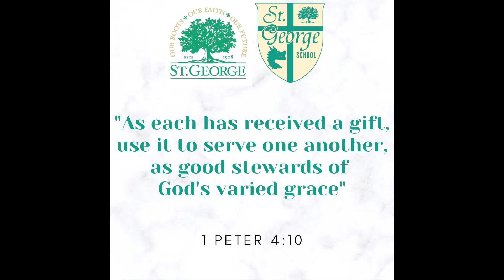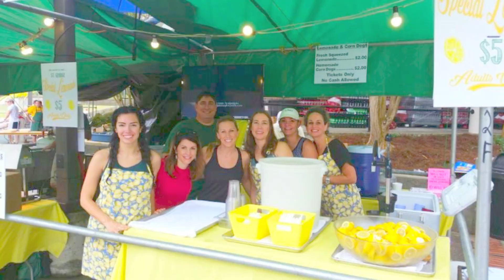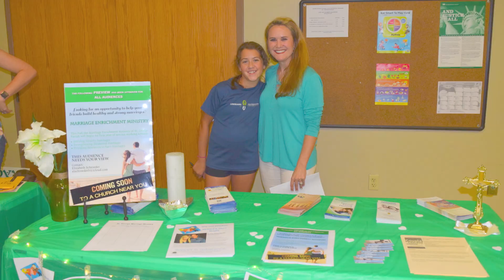St. George Celebrates National Volunteer Week! Thank you Volunteers!